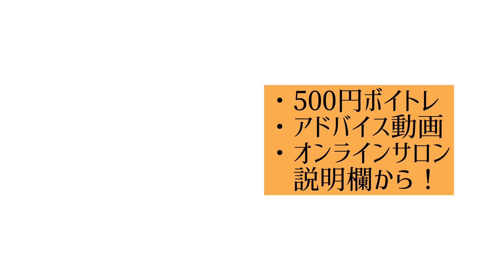【vol.3】お笑い芸人さんにボイトレしてみた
↑ワンコイン歌てんさく¥500
↑動画オンラインボイトレ¥2500
↑ずーむde音楽理論¥2500

↑オンラインサロン¥1100/月

↑ボイトレ再生リスト

↑メール